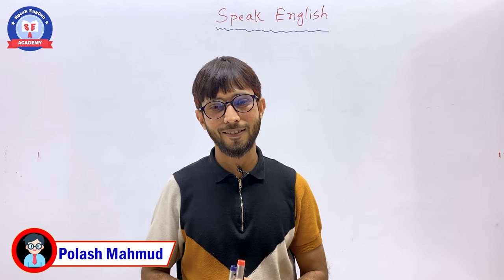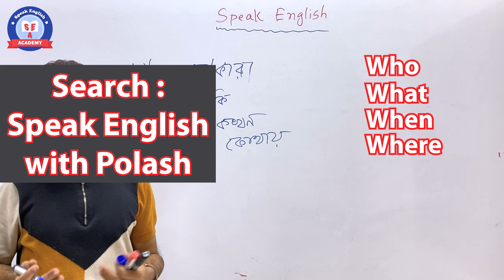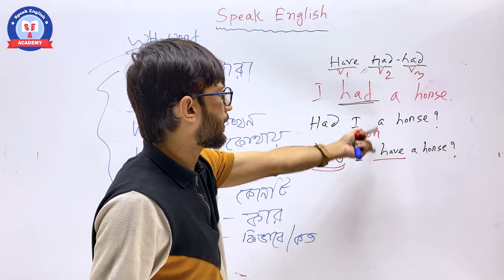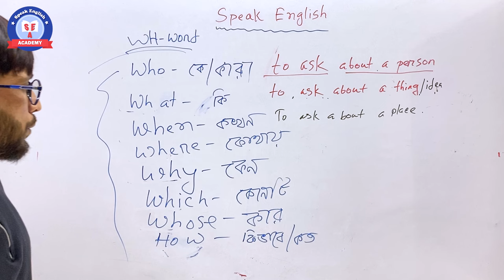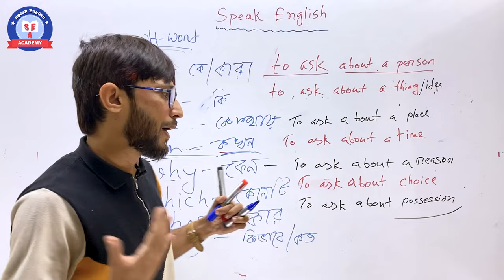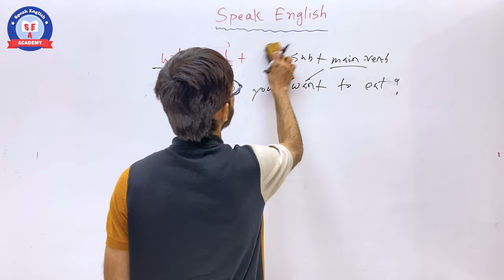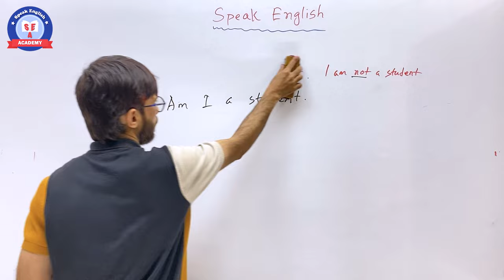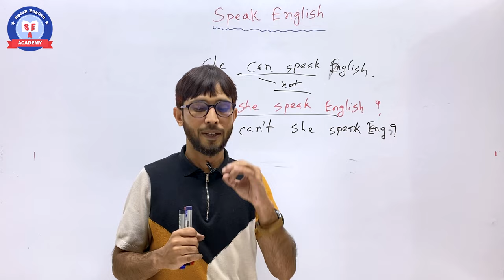English Speaking Practice | Interrogative Sentence | Speak English | Speak English with Polash|Day 4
English Speaking Practice | Interrogative Sentence | Speak English | Speak English with Polash

Related Tags..